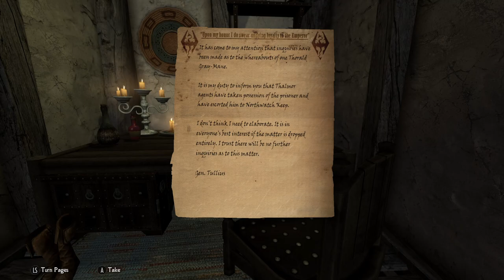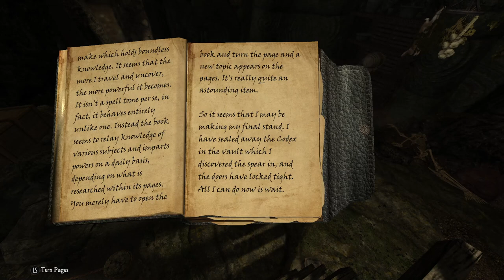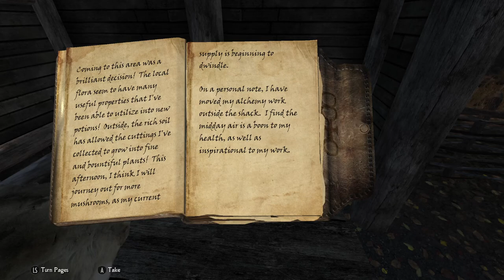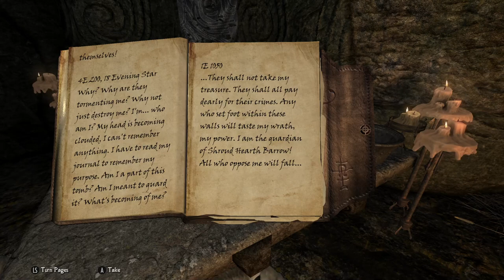Legacy of the Dragonborn [Lightly Modded] Playthrough | Part 2 | Exploring